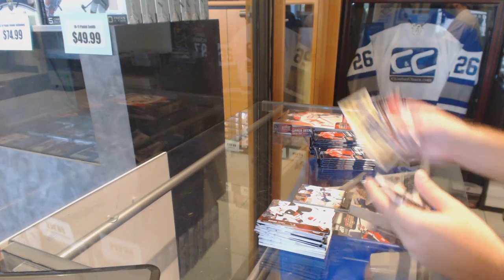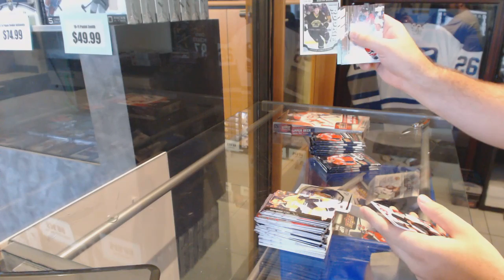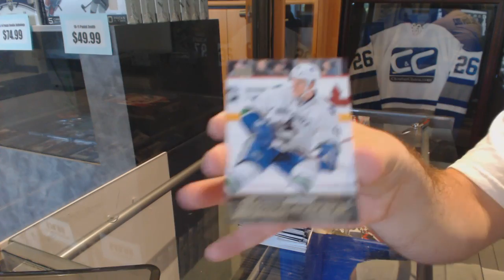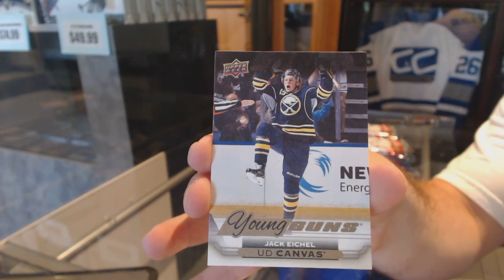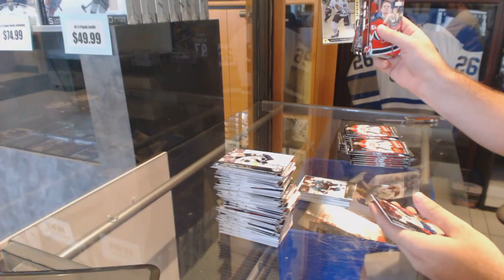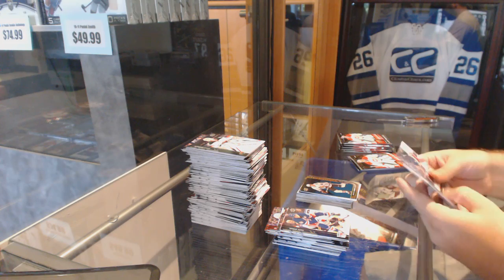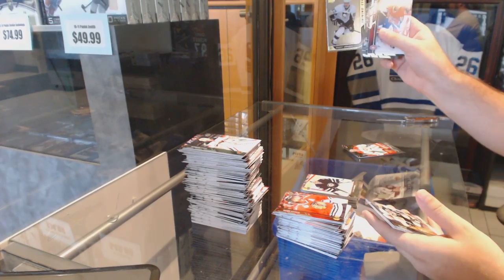Torraville450's 15-16 UD Series 2 & 15-16 UD Series 1 Hockey Box Break